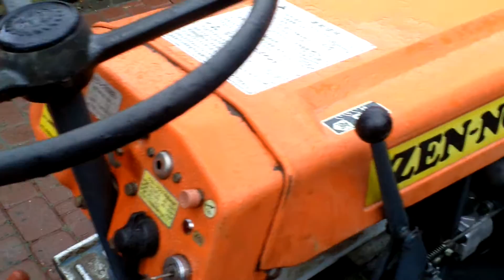Kubota B7000 ciągnik sadowniczy, ogrodowy do lasu.